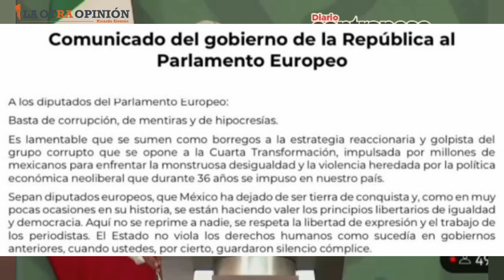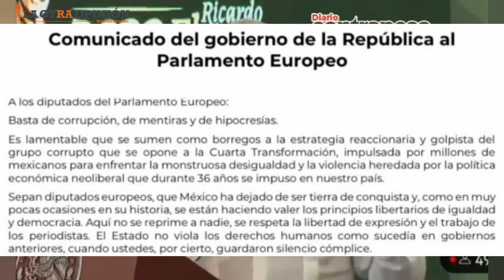Hasta Noroña creyó que “carta borregos” a eurodiputados era falsa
MÁS INFORMACIÓN: Hasta Noroña dice que el comunicado a Parlamento Europeo es desafortunado